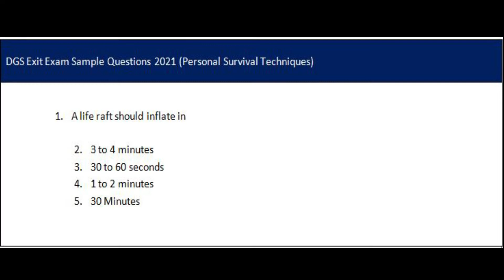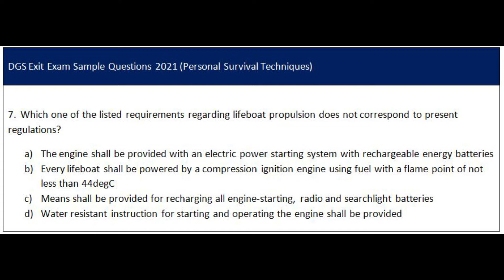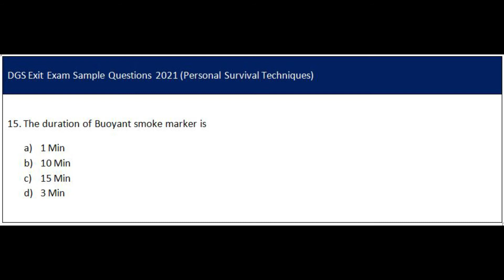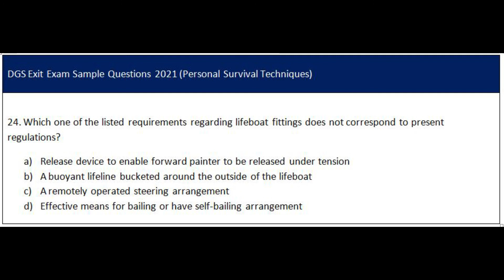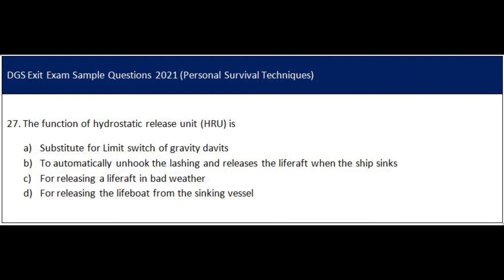DG Shipping Exit Exam Questions I PST I 2021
I did my Online Refresher of PST which is known as the Exit Exam from the DG Shipping.
I was worried and studied a bit hard and cleared it at the first go, so I thought of sharing you with questions that might help people like me who are looking to appear for the exam.

The below link is for FPFF as well .

Links of other videos of my trip which you may enjoy watching are down below